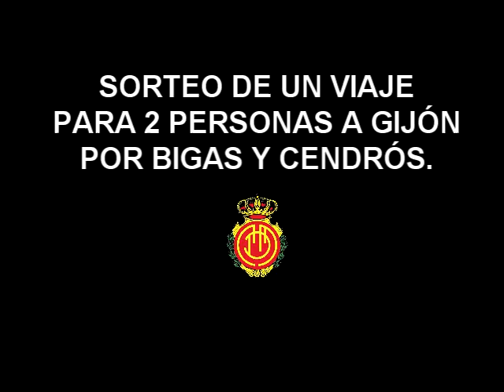SORTEO VIAJE A GIJON RCD MALLORCA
Pedro Bigas y Pau Cendrós realizan un sorteo para acompañar al equipo a Gijón.